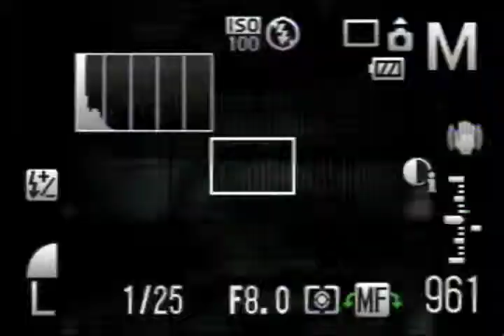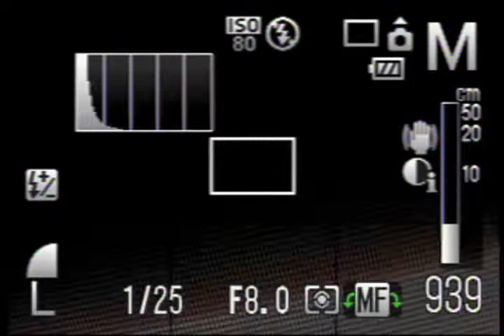Fearscape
Documentation of multimedia installation created for Artprize 2009, Grand Rapids Michigan. A live duet of photography and electric violin by Stafford Smith and Ritsu Katsumata.